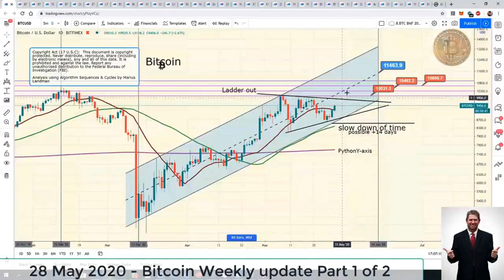I trade Long Term Cryptocurrencies and make profit - this is how